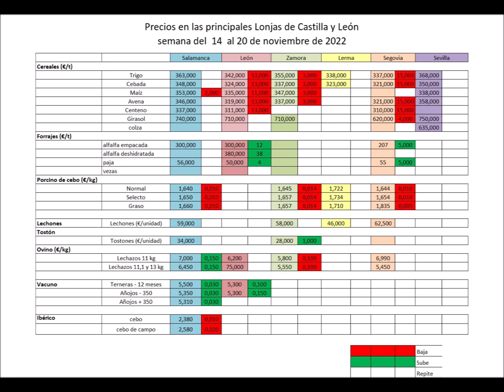Precios agrarios en España del 14 al 20 de noviembre de 2022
La fuerte bajada de los cereales marca la semana en los mercados y lonjas europeas con descensos que llegan a los 15 euros por tonelada. Además, destacar una nueva bajada del porcino tanto blanco como ibérico así como el ascenso del vacuno que mantiene una clara tendencia al alza.
Todo esto y algunos temas más los repasamos de la mano del periodista, Nacho Falces, en este vídeo de cinco minutos.